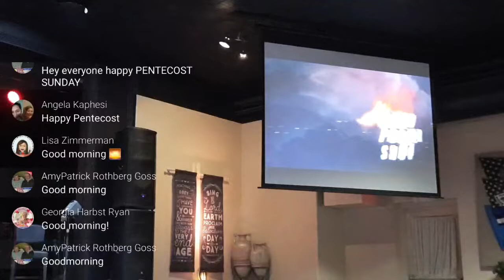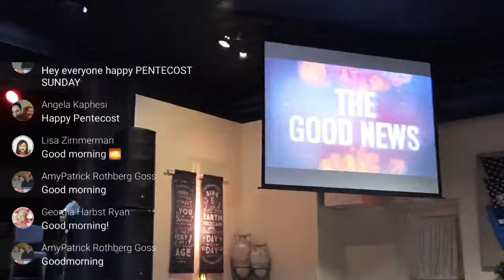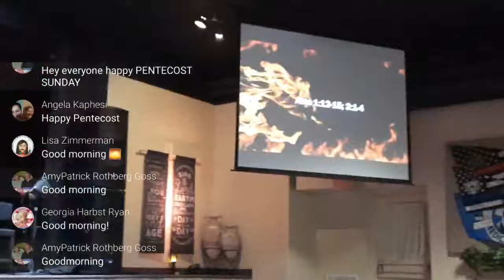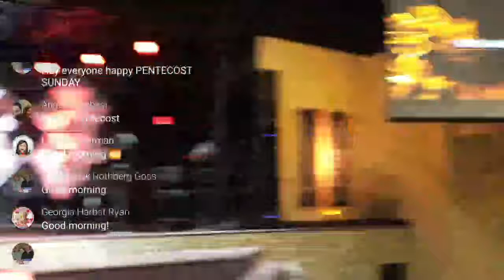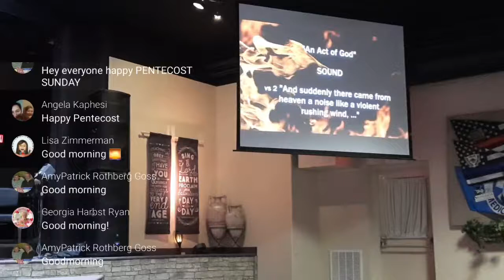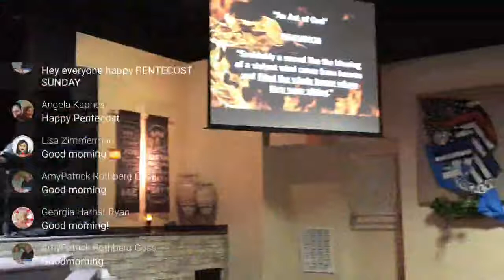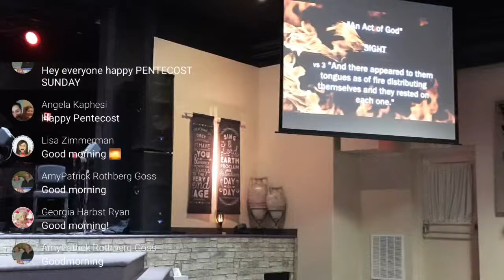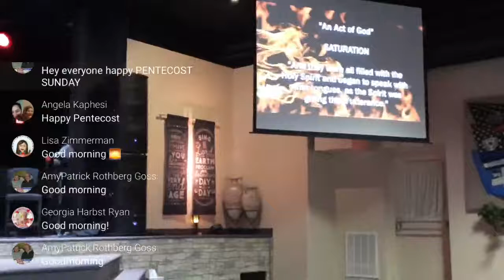Crossroads of Life church Binghamton NY MAY 23 2021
Church service Binghamton ny! we love and welcome you!  Pentecost Sunday!